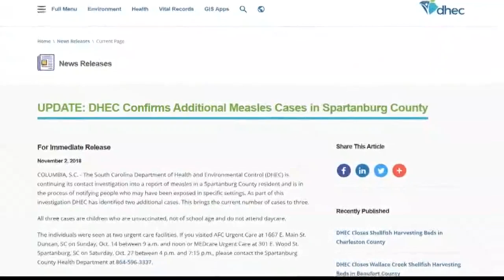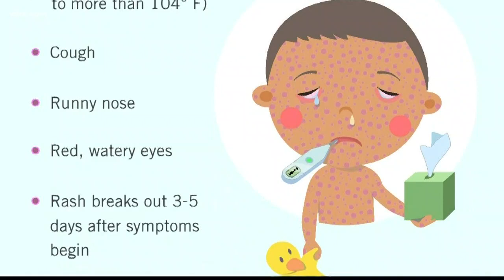Measles outbreak in the Upstate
DHEC is still investigating three cases of measles in the upstate.